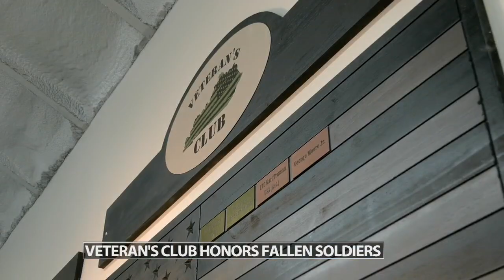Veteran's Club founder stresses support for veterans, military families struggling on Memorial Day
Memorial Day can be an extremely difficult day for many veterans and military families.

Jeremy  Harrell, founder and CEO of the Veteran's Club in Louisville, said he wants veterans and military families to know they are not alone in their times of grief. He encourages people to surround themselves with others and to take part in public events to honor their loved ones.

You can call the Veteran Club's crisis line anytime at 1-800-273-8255 or call 988 to reach the National Suicide Prevention line.